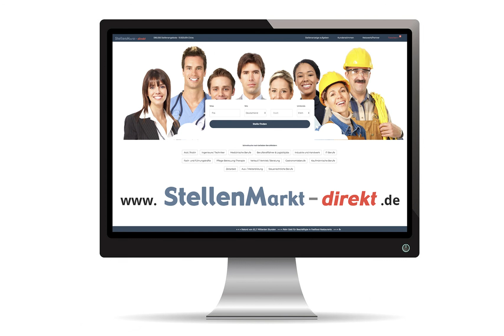Bau- und Landmaschinenmonteur m/w/d in Langquaid, gesucht:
Sie wollen Teil einer hoch motivierten, kreativen und
innovativen Entwicklungsmannschaft werden?

Wir suchen:
– Land- und Baumaschinenmonteure (m/w/d)

Bewerben Sie sich unter: Albach Maschinenbau AG, Florianstraße 6, 84085 Langquaid

Bild: Adobestock